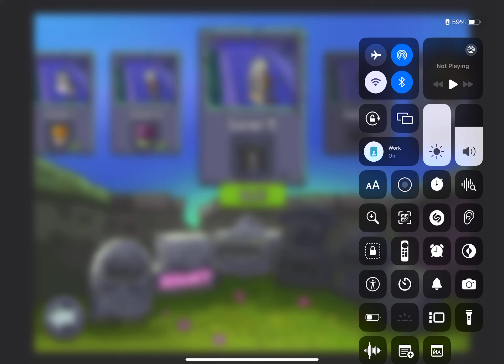Plants Vs Zombies Level 13